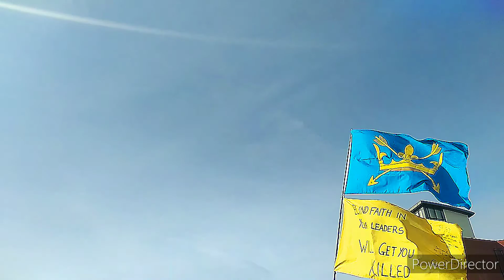TOWER-BLOCK TRAILS FIN! WAKE THE FRICK UP, OUR SKIES ARE TAINTED, AND ITS GOING FOR OUR ☀️✳️🐺🛡️⚔️😇🙏🏾